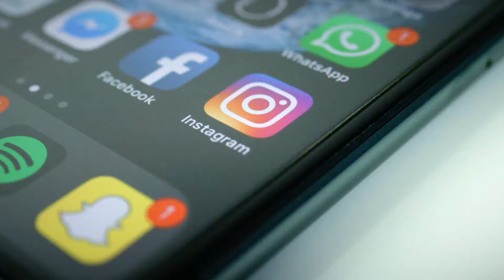Tati Showreel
Tati Baker Presenter Showreel